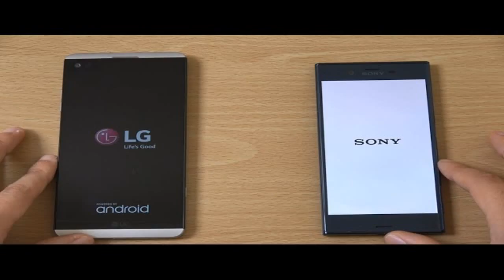How to Make Giant Pearl Slime! DIY Shiny Shimmery Squishy Slime!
Don't forget to watch in HD! :) ➳ How to Make Giant